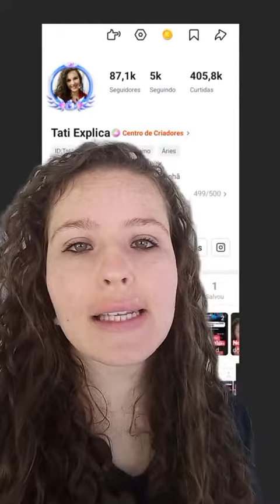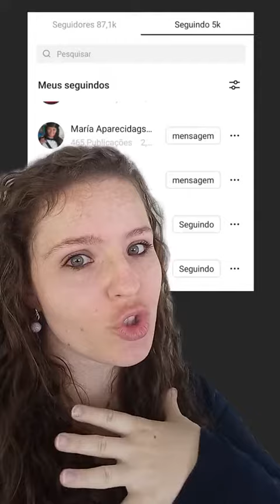No kwai como faço para deixar de seguir quem não me segue